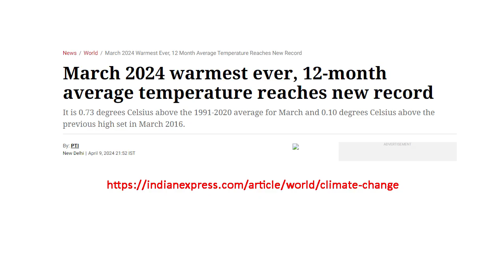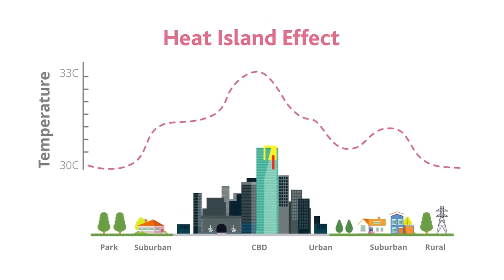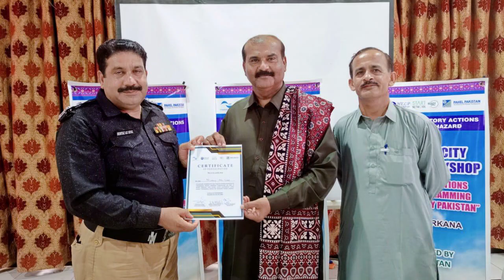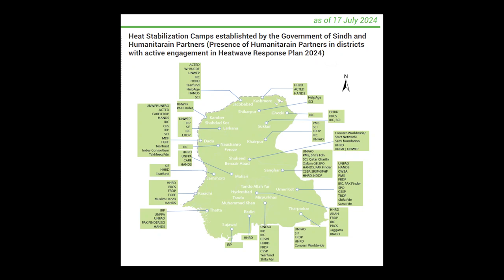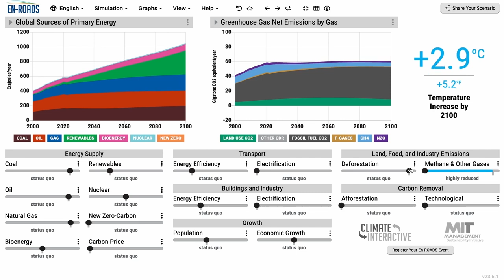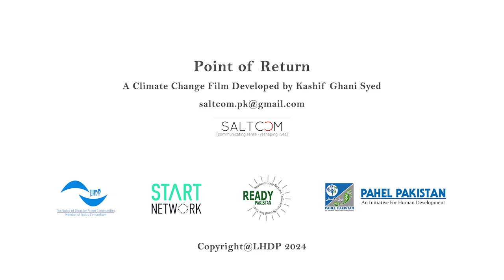Point of Return Climate Change Film by LHDP Developed by Kashif Ghani Syed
As the climate crisis is changing shapes and reaching newer areas with least predictability, the traditional methodology for carrying-out humanitarian work is becoming less-effective. Instead, a technology-led simpler, anticipatory  approach is filling the gap. One such global network of humanitarian organisations is known as Start Network, it was formed 10 years ago. With a network of local and national NGOs on five continents, the network focuses on three types of crisis, unfunded, small-to-medium sized crisis, and anticipation of predictable crisis or spikes in chronic  humanitarian crisis.

Start Network has its active hubs in indo-pak for anticipatory actions and to rapidly respond to all predictable crises before they may occur. The Pakistani Hub, Ready Pakistan, was closely monitoring the weather and on-ground potential of local governments. Early indicators predicted fair chances of fatal  heatwaves, it was just a matter of time and place which would be hit the hardest.

LHDP and Pahel Pakistan both headquartered in the Sindh province have years of experience, responding to natural and manmade calamities. The nexus, comprising the Start Network, Ready Pakistan, LHDP and Pahel Pakistan anticipated that the district Larkana, particularly the city areas may face extreme hot weather and most-likely heatwave situation.

LHDP and Pahel Pakistan developed a project ‘Anticipatory  Actions Against the Heatwave Hazard in Larkana’. Aim of the project was, Zero Deaths in the district due to heatwave. Subsequently, organisations engaged the local government, rescue department one one two two, healthcare department and the civil society, to make adequate arrangements before the heatwave occurred.

While proactively engaging and equipping various departments both capacity wise and in-kind, it was crucial to identify the Urban Heatwave Islands which the organisations did with the district’s rescue department.

Pakistan’s contribution to greenhouse gases is less than 1%. Yet the country has been pushed into severe climatic poverty.

Just in a couple of centuries, the capitalist mind-set, craving for wealth and power has devastated the lives and livelihoods of those living simple lives, already struggling for resources to save themselves. Countries which have and are gaining wealth at the cost of people's right to live and prosper should be made accountable, for their wrong doings. Likewise, on the part of International forums on climate change, lies a big responsibility, to ensure justice is delivered, swiftly and quickly.